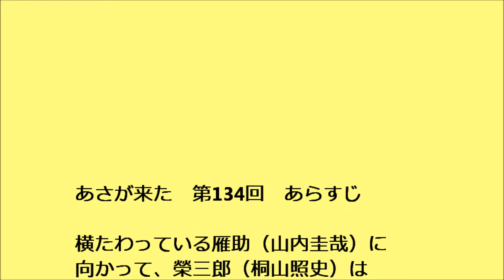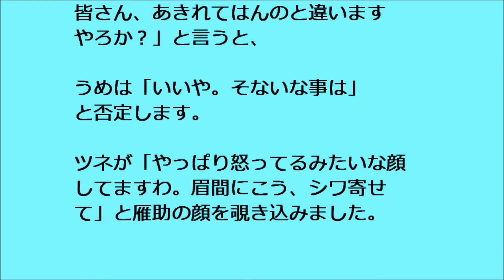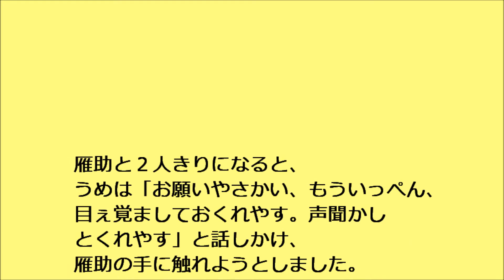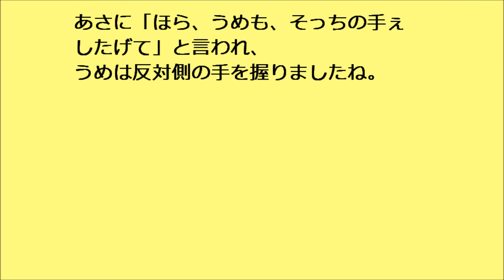あさが来た 第134回 あらすじ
連続テレビ小説　あさが来た　第２３週　大番頭のてのひら　第134回　あらすじです。

横たわっている雁助（山内圭哉）に向かって、榮三郎（桐山照史）は「わて怒ってますのやで。銀行が出けた日、雁助何にも言わんといてへんようになった事。小さい頃から、ほんまに世話なってなぁ」と言います。

榮三郎と亀助（三宅弘城）が泣き出すと、新次郎（玉木宏）は「２人とも、ちょっと、落ち着きなはれ」と外へ連れ出しました。

廊下で、竹男（中村大輝）は「うちのマッチ工場は、お父さん一人の信用で、成り立ってたようなもんなんです」と話します。
榮三郎が借入金の額はどれぐらいか？と聞くと、竹男は2,000円と打ち明けました。今で言う、800万円ほどの価値になるそうです。
新次郎たちは大阪へ戻ることになり、うめ（友近）だけ残ることになりました。

加野屋で、雁助について亀助が「岩みたいいうか、石仏横たえたみたいに動きまへんのや」と報告すると、あさ（波瑠）よの（風吹ジュン）が心配します。

平十郎（辻本茂雄）が「さすがに４千円というお金は、ポンと貸せる額やありません」と言うと、榮三郎は「ほっとく訳にはいかへんやろ」と熱くなりました。
新次郎が榮三郎の肩を叩いて止めましたね。

病室には、雁助とその妻・ツネ（松永玲子）とうめの３人だけです。ツネが「厚かましいお願いしてしまいました。昔、奉公してたおうちに、お金貸してくれやなんて。皆さん、あきれてはんのと違いますやろか？」と言うと、うめは「いいや。そないな事は」と否定します。

ツネが「やっぱり怒ってるみたいな顔してますわ。眉間にこう、シワ寄せて」と雁助の顔を覗き込みました。

雁助と２人きりになると、うめは「お願いやさかい、もういっぺん、目ぇ覚ましておくれやす。声聞かしとくれやす」と話しかけ、雁助の手に触れようとしました。

すると、そこへ、あさがやって来ます。あさが「ちょっと手ぇ握ってもよろしおますやろか？」といきなり雁助の手を握るので、うめは「何してはりますのや」とうろたえました。

あさは「デリケシイないのは堪忍だす。そやけどうち、入院してた病院の先生のとこ行って聞いてみましたのや。

そしたら、旦那様が寝たままのうちに、よう話しかけてくれてはったて。ひょっとしたら、そないなことが何か関わりあるのかも分かれへんて。そやさかい」と説明します。

あさに「ほら、うめも、そっちの手ぇしたげて」と言われ、うめは反対側の手を握りましたね。